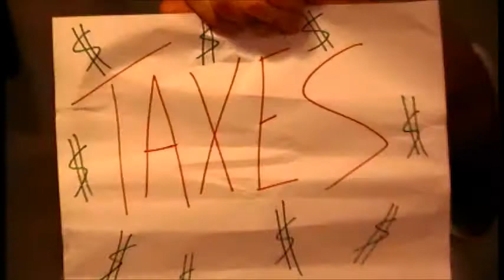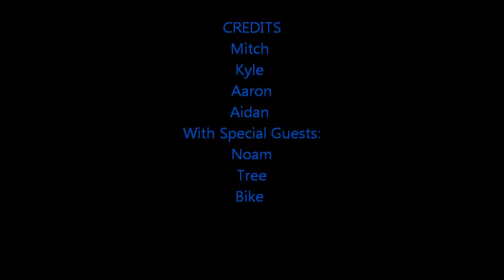Party For Socialism and Liberation Ap gov movie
ap gov